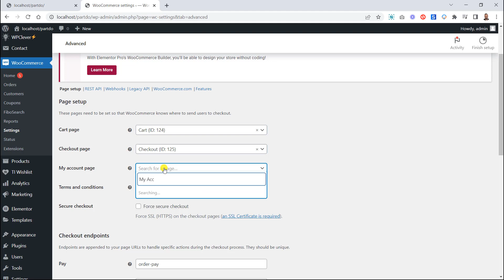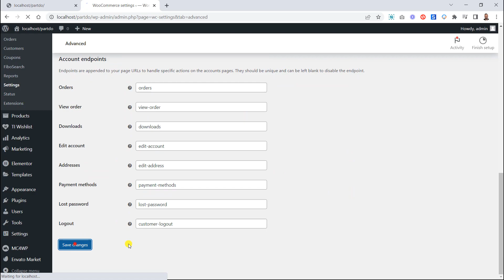Partdo - How to set Cart - Checkout and My Account Page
Setting up shop pages is very easy. You can easily set up your store pages by watching our video.